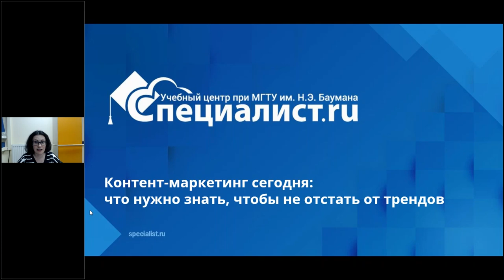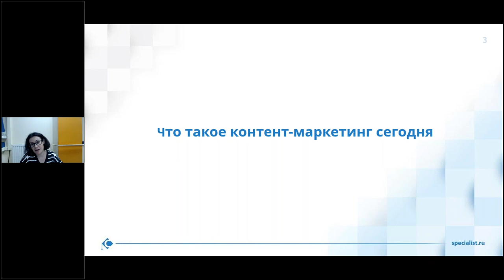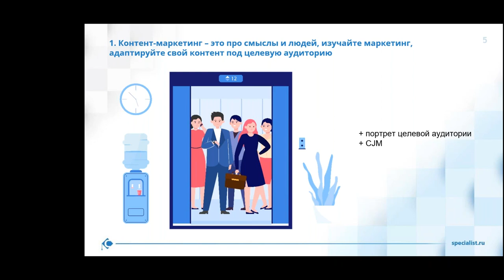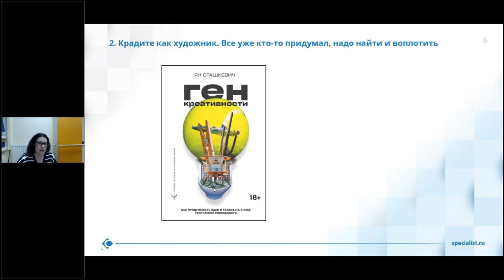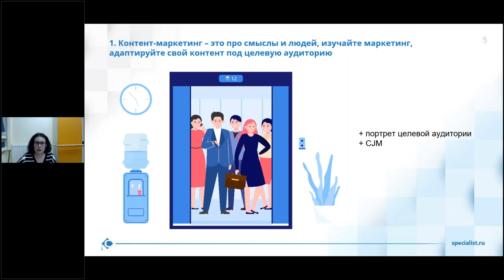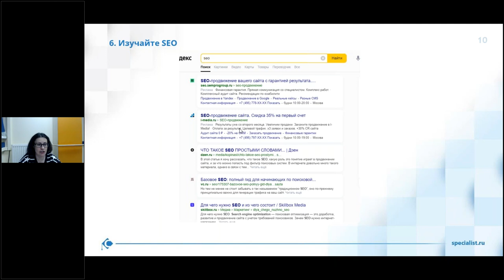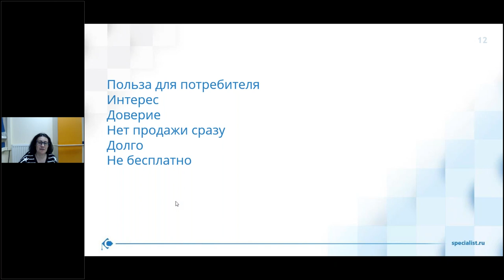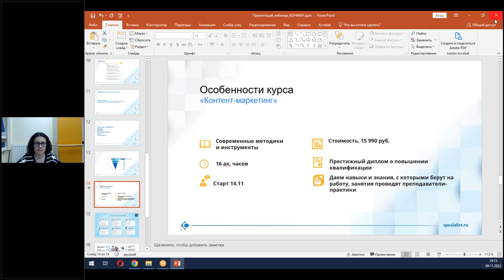Контент-маркетинг сегодня: что нужно знать, чтобы не отстать от трендов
Вы обсудите, что такое контент-маркетинг и почему он оказывается эффективным. Поговорите о том, как с помощью контента побудить человека сделать покупку или воспользоваться услугой. А также поймете, почему сегодня важно изучать именно контент-маркетинг.

Всем, кто хочет развиваться в области создания контента, рекомендуем курс «Контент-маркетинг». Этот инструмент работает эффективнее других методов продвижения: ликвидирует «сопротивляемость» клиента и вынуждает его довериться вам. На занятиях вы сможете попрактиковаться в анализе конкурентной среды и узнаете, почему конкуренты бизнеса — не всегда конкуренты в контентом поле.